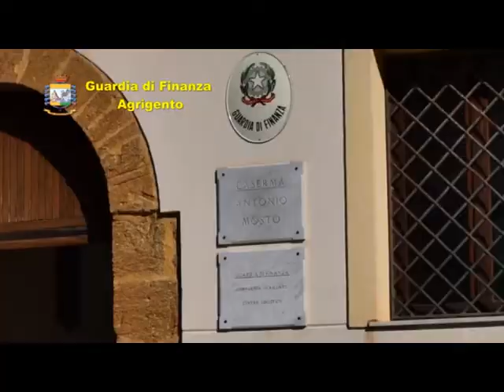Inchiesta "Omnia Academy": conclusione indagini per 6 indagati [STUDIO 98]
Inchiesta "Omnia Academy", avviso di conclusioni indagini per 6 indagati. Si tratta dei responsabili dell'associazione ai quali è contestato il reato di associazione a delinquere finalizzata alla truffa in riferimento alla gestione dell'accoglienza dei migranti.